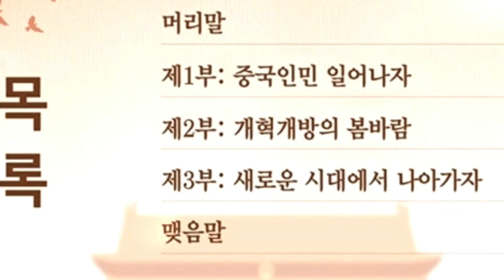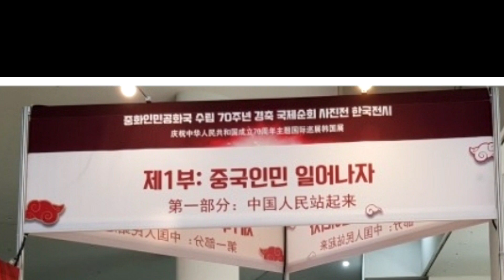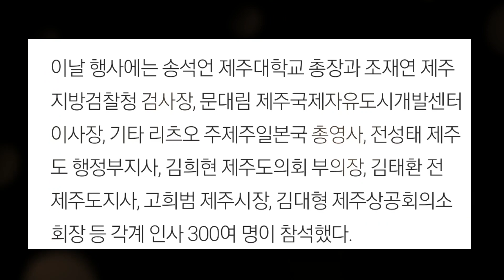서울시 '중화인민공화국 70주년 건국 경축 사진전 행사추진'